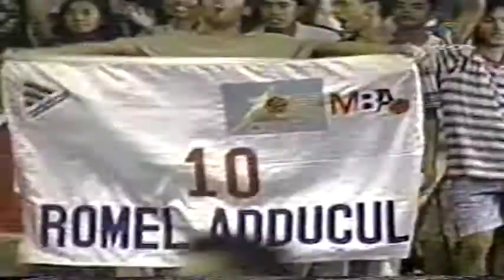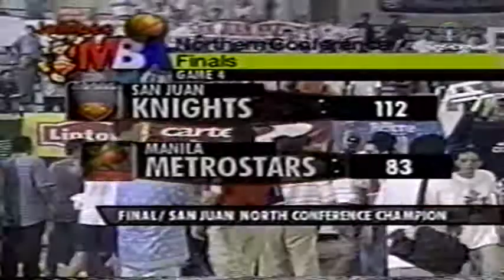MBA 2000 Northern Conference Finals San Juan vs Manila Game 4